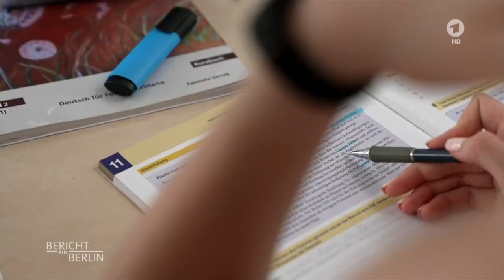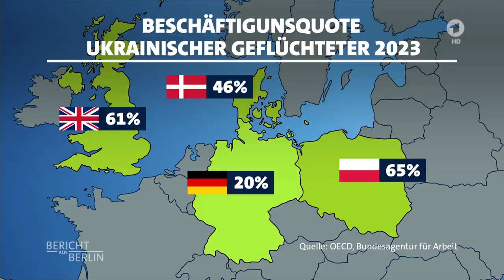Ukrainer auf Polens Arbeitsmarkt und Westen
Ukrainer auf Polens Arbeitsmarkt - Taxi statt Stethoskop

In Polen arbeiten die meisten der Menschen, die aus der Ukraine in das Land geflohen sind - allerdings nicht alle auf dem Niveau ihrer eigentlichen Qualifikation. Was läuft in Polen anders als in Deutschland?

Von Kristin Joachim, ARD Warschau